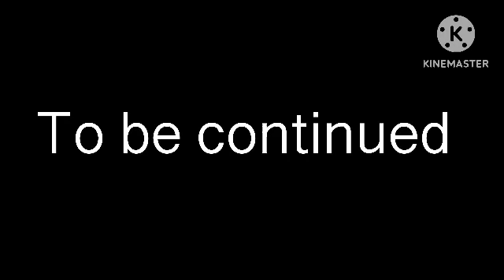Marrying Mr demon part: 2 😘😍 (gcmm)